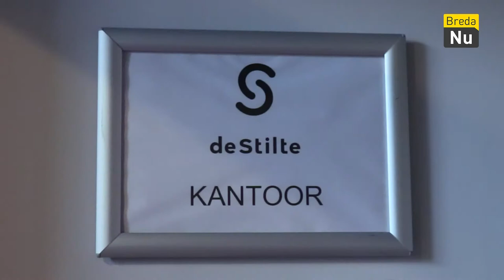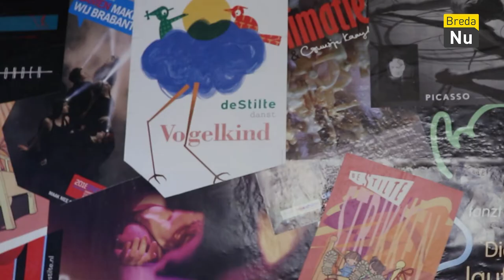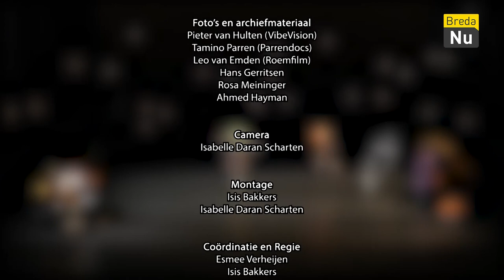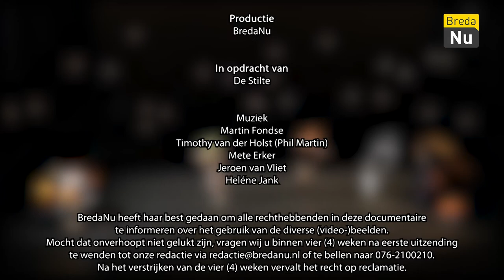Documentaire De Stilte 25 jaar